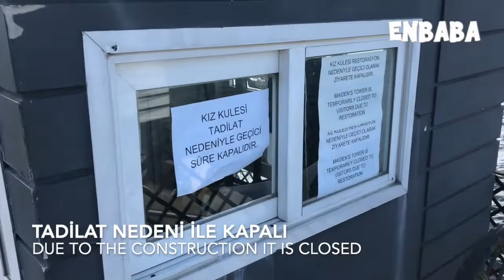Kızımla geziyorum: Kız Kulesi ve Balıklar | Enbaba Vlog 23 Ekim 2021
Haftasonları kızımla geziyorum. Bu da o baba kız gezmelerinden biri.
Üsküdar - Kız kulesi - Üsküdar Balıkçılar çarşısı gezimizi sizinle paylaşmak istedim.  Enbaba Vlog 23 Ekim 2021